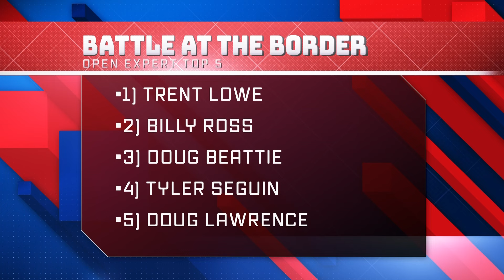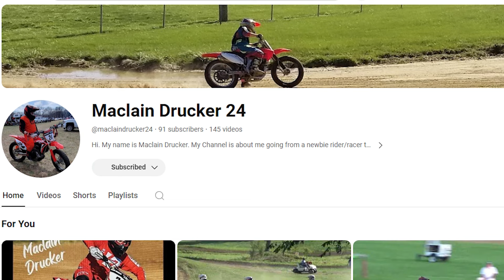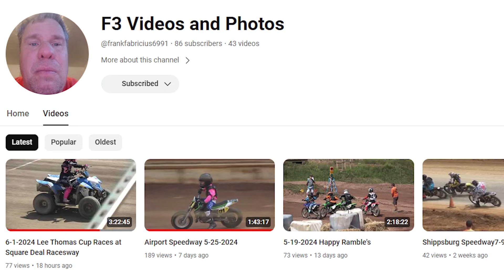A Super Twins Season Debut, Finally a Finale, Street Racing & More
From the Flat Track Flashback Office, Scotty Taylor is back by no one's demand to discuss some of the happenings around the sport as we gear up for the next chapter of the 2024 Progressive American Flat Track Season.  A former Singles Champion steps up to a new ride in the Mission Super Twins Class?  The Sturgis TT is official as is the Series Finale!  Plus we look back at some star-studded events that took place to end the month of May and kick off June.  We also look ahead to more racing to fill the void in our hearts during this AFT break.

For those who can't be in attendance, live streaming is available through Flo Sports with additional content and On Demand footage at FansChoice.tv

To support Dave and Kathy Hoenig with Flat Trak Fotos